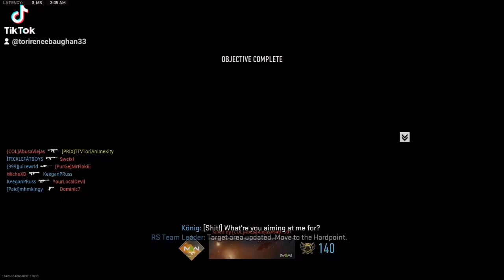Modern Warfare 2 Three headshot collateral with the imperium sniper